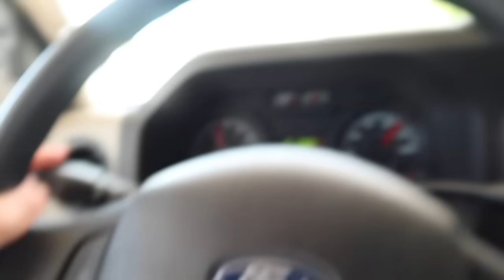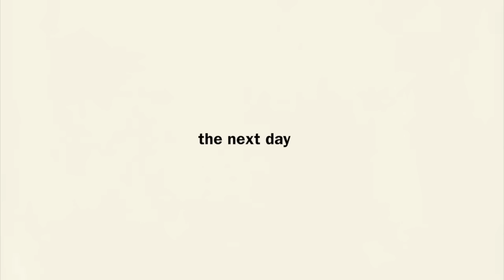we road tripped across the country for a week.. things got wild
hey guys, this was definitely one of my favorite trips... hope you love the video!!